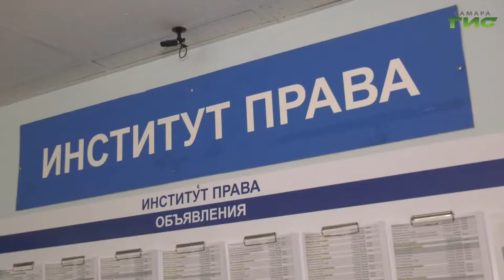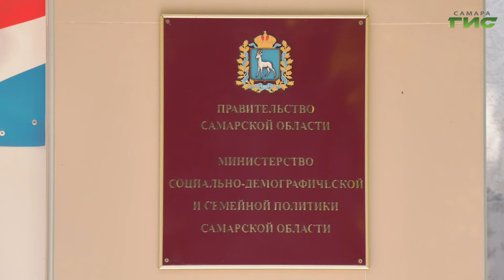В Самарской области утвердили порядок выплат для выпускников школ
Стимул жить и учиться в 63-м регионе. 10000 рублей получат все учащиеся, которые выбрали для себя вузы Самарской области. Эту меру губернатор Дмитрий Азаров предложил в своем послании. Порядок выплат для выпускников школ уже утвердили. Мери Елчян, расскажет подробно.